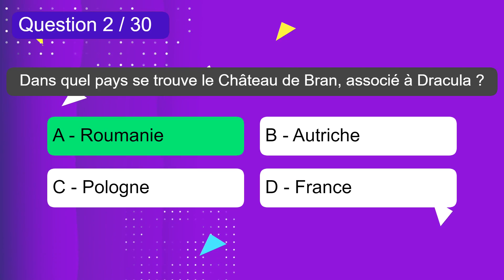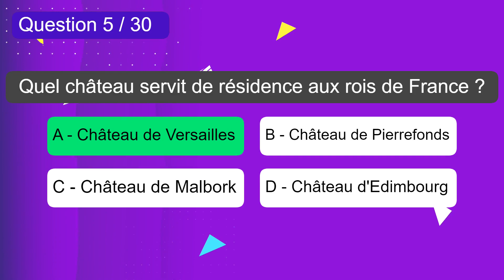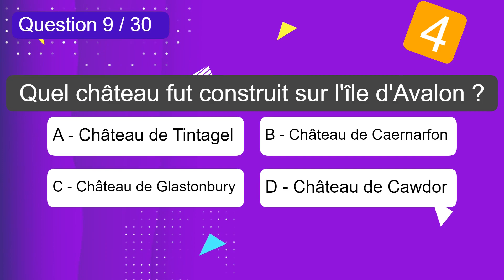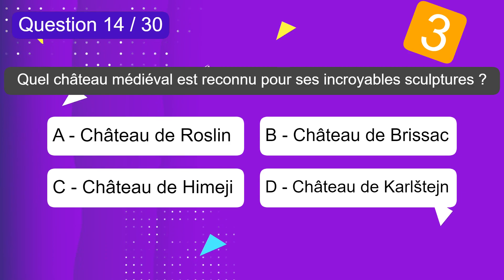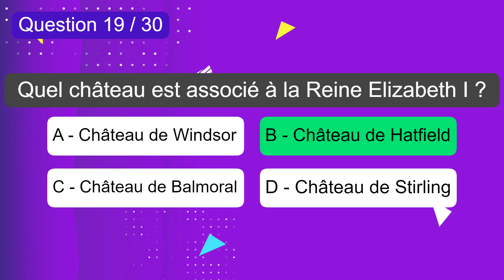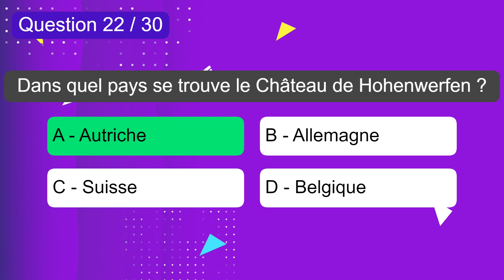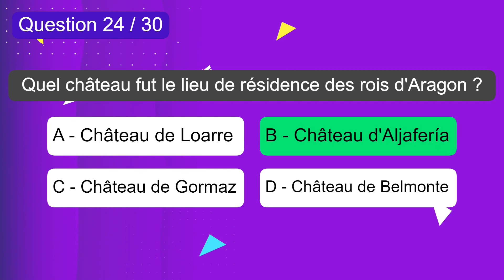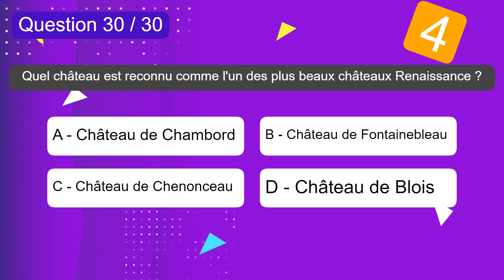Quizz - Les Châteaux Médiévaux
🏰 Bienvenue sur ma chaîne Youtube 'Le Quizz Du Jour' ! Aujourd'hui, plongeons dans l'univers fascinant des châteaux médiévaux. 🏰

🔍 Dans cette vidéo, je vous propose un quizz passionnant composé de 30 questions sur les châteaux médiévaux. Testez vos connaissances en histoire, architecture et défense, et découvrez des faits intéressants sur ces monuments emblématiques du Moyen Âge. 🔍

🎯 Les questions abordent divers aspects des châteaux médiévaux, tels que leur construction, leur fonctionnement, les guerres et sièges auxquels ils ont été confrontés, ainsi que les personnages historiques qui les ont habités. Soyez prêt à relever le défi et à apprendre de nouvelles informations captivantes ! 🎯

📚 Les châteaux médiévaux sont un véritable patrimoine culturel et touristique. Ils suscitent l'admiration par leur architecture imposante, leurs légendes mystérieuses et leurs ruines chargées d'histoire. Rejoignez-moi dans cette aventure et découvrez les secrets des châteaux médiévaux à travers ce quizz divertissant et éducatif ! 📚